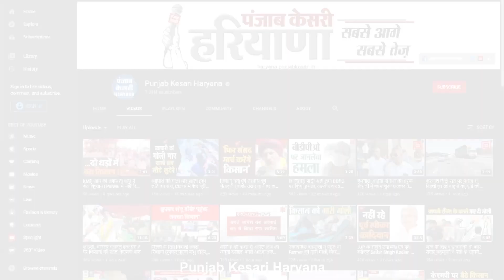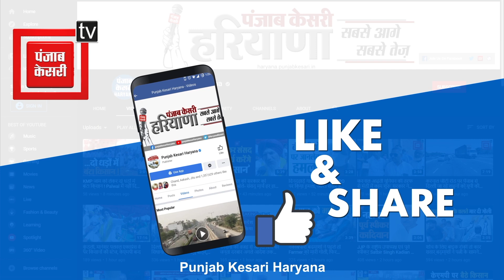Camera पर महिलाओं ने जुए के गोरख धंधे की खोली पोल, अवैध शराब कहां मिलती है? सुनकर उड़ जाएंगे होश